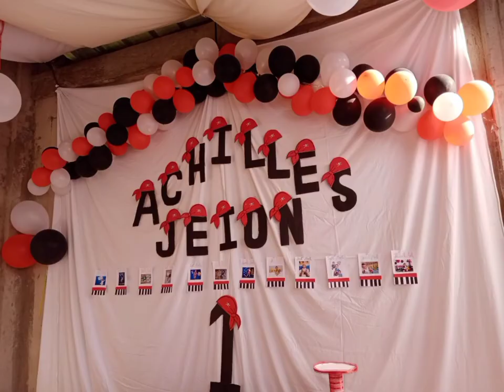DIY Pirate theme birthday decor